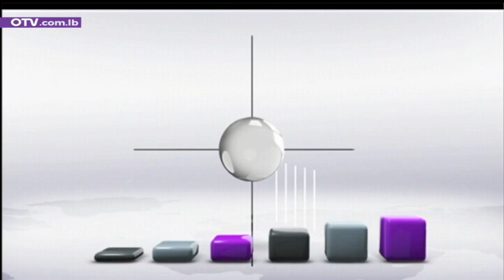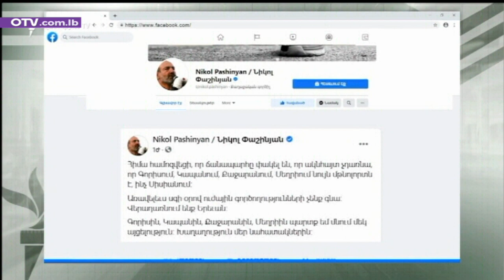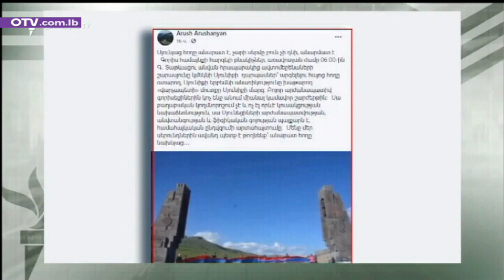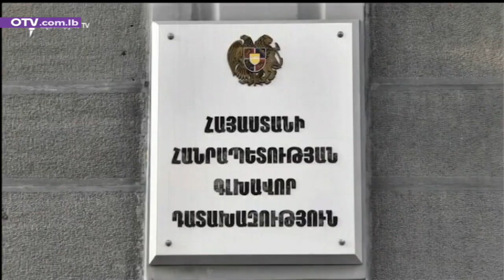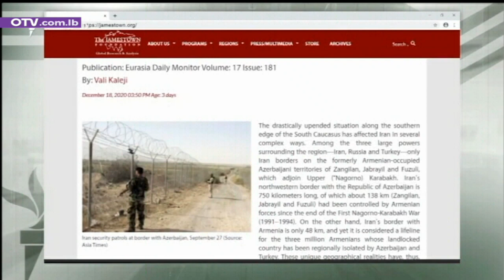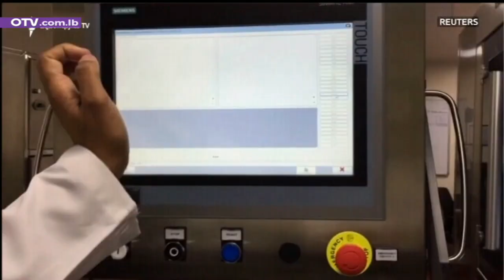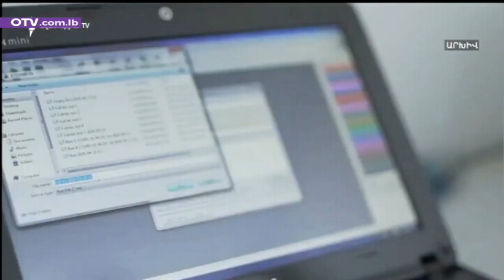Armenian News - Tuesday, December 22, 2020